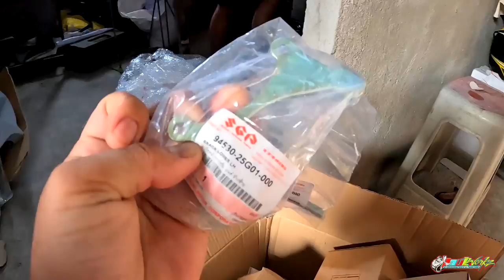Raider 150 Gen 1 Full HONEYCOMB Finish